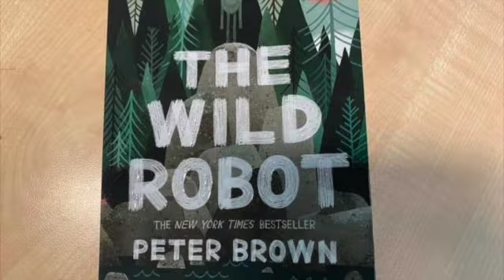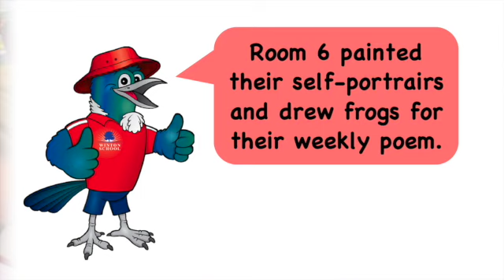Winton School NEWS 1.3.21